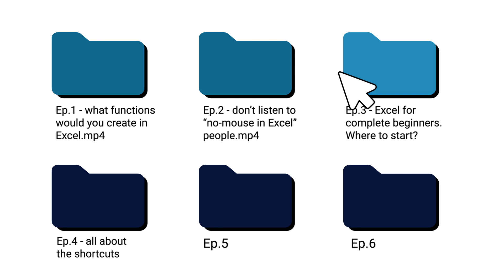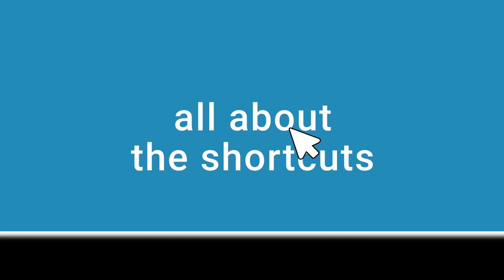EXCEL FOR TOTAL BEGINNERS - WHERE TO START? let's talk Excel - Episode 3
We've received a lot of questions regarding this topic. So, here's a video on that!

Start with your personal budget, don't get discouraged (you do not need to learn all the functions), try to land a job where you use Excel on a regular basis, and...follow Bill Jelen!

In this episode: David Brown, Gabriela Stroj, Anup Agarwal, Joseph Lau.